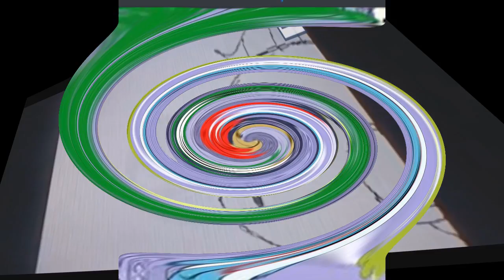где мои комменты и прасмотры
3xilleDehT sv 71 dnuoR